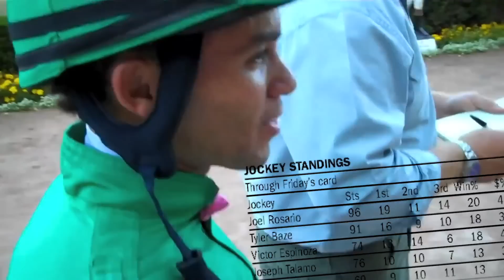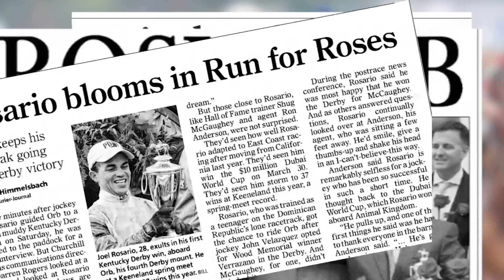I AM - Joel Rosario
I AM Joel Rosario Saratoga Live Feature.